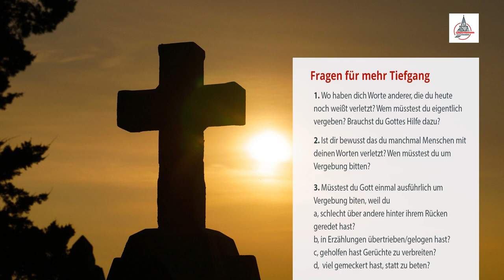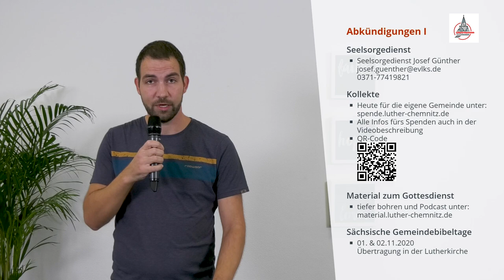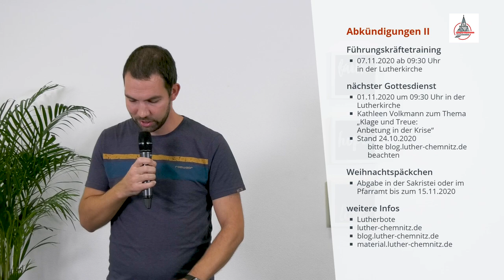Gottesdienst mit Manuela Otto - WORTE haben MACHT | Lutherkirche Chemnitz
Inhalt
00:00 Begrüßung und Gebet
02:28 Lobpreis
22:32 Vorstellung Predigerin
23:58 Predigt
49:20 Gebet und Vaterunser
53:07 Infos
55:51 Verabschiedung und Segen

Unter Einhaltung aller Hygienebestimmungen und vorheriger Anmeldung, konnte am Gottesdienst teilgenommen werden.

oder per Überweisung an:
Inhaber: Ev.-Luth. Kirchenbezirk Chemnitz
IBAN: DE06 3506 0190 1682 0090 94
Bank: KDB Dortmund
Verwendungszweck: Eigene Gemeinde RT0606/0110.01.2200 mission. Projekte

Infos
Seelsorgedienst Josef Günther
0371/77419821

Mitwirkende
Moderation: Gerhardt Regel
Predigt: Manuela Otto
Lobpreis: Tobias Richter, Daniel Bülz, Norman Kressner
Ton + Video: Jakob Herbig
Videoschnitt: Daniel B.